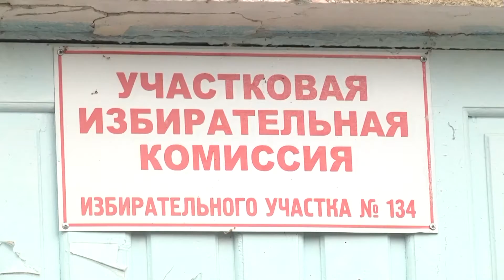Общественные наблюдатели используют на выборах новое мобильное приложение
Горячая телефонная линия и видеозапись на избирательных участках — не единственные помощники общественных наблюдателей. Для координации их работы - причем это касается всех регионов России — разработано специальное приложение «Независимого общественного мониторинга». На сегодняшний день это единственная платформа для наблюдения за выборами различного уровня. Общественники отправляют туда всю информацию о ходе выборов, доступ к которой можно получить, находясь в любой точке России. Напомним, что в Карачаево-Черкесии все эти инструменты используется впервые, но уже доказали свою исключительную эффективность.